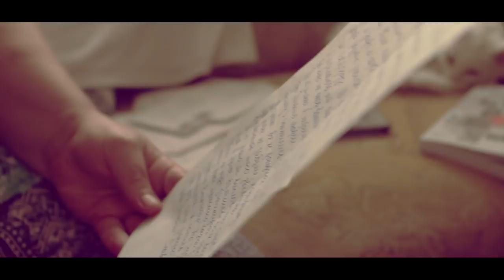Putin's Hostages: Ukrainian political prisoners of the Kremlin | TRAILER | EN UA RU PL SI DE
Putin's Hostages: Ukrainian political prisoners of the Kremlin is a documentary which aims to remind public opinion in Europe about circa 70 Ukrainian political prisoners incarcerated throughout Russia and occupied Crimea. Among them are Maidan activists, Crimean Tatars as well as ordinary and sometimes random people.

Through the stories of three prisoners: Pavlo Hryb, Yevhen Panov, and Bekir Dehermendzhy the documentary recounts the propaganda mechanism and actual goal of show trials conducted in order to justify Russian involvement in Ukraine. On the other hand, their stories are told by the family members and friends.

Directed by: Piotr Malinowski, Bożydar Pająk, DOP: Bożydar Pająk, postproduction: Piotr Malinowski, Bożydar Pająk, producer: Alya Shandra, Very Nice Media for Euromaidan Press 2019